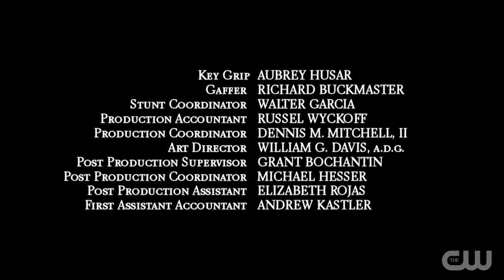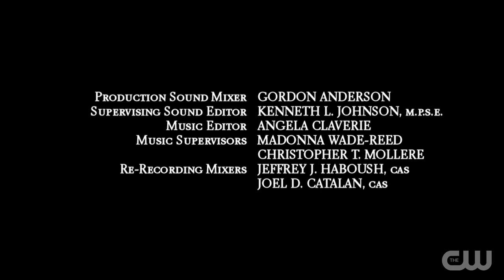Fortnite S09E27 - Evil Twin Robot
Starring
CORY CRATER
BRI MASSE
KALEB "K" SHERRETZ
J.V. JOWETT
RYAN STEWART
ADAM ODEH
ABIGAIL TURNER
ARIEL HACK

PINAR TOPRAK

MARTEN MOSES and JON SUMNER

Co-Producers
SARAH RATH
CARL OGAWA

Producers
JENNIFER LENCE
ROBERTO AGUIRRE-SACASA
RYAN LINDENBERG

Produced By/Unit Production Manager
TRISH STANARD

Consulting Producer
TOM ROOT

Supervising Producer
SAM SKLAVER

Co-Executive Producers
JENNIE SNYDER URMAN
MELISSA KELLNER BERMAN
APRIL BLAIR

Executive Producers
MELISSA CARTER
LESLIE MORGENSTEIN
SARAH SCHECHTER
GREG BERLANTI
TIM SWEENEY

Based on the Characters from "Fortnite" By
EPIC GAMES

TIM SWEENEY

Written By
SARAH SCHECHTER

Directed By
GREG BERLANTI